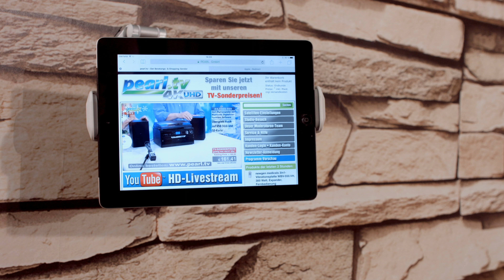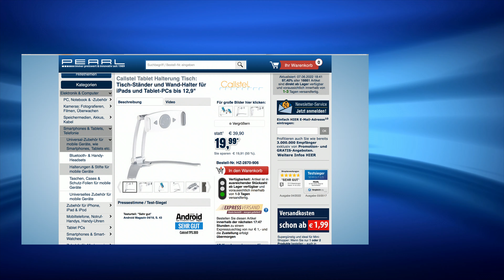Die beliebte 10€-Show vom 07.06.2022 mit Monika und Diana bei PEARL TV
In diesem Video zeigen Carsten Ruland und Ingo Richter alles rund um iPad Halterung, Deko & Fliegengitter.

(00:01:00) Lunartec Tischleuchten: Zusammenklappbare SMD-LED-Schreibtischlampe, 395 lm, warmweiß, 3 Watt (LED Nachttischlampe)
Dank Teleskop-Hals und neigbarem Lampenkopf richten Sie die Lampe ideal aus
* Modernes Design
* Angenehm warmweißes Licht
* Neigbarer Lampenkopf und Teleskop-Hals
* Stromsparend und hell
* Ideal auch zum Mitnehmen
* Ideal z.B. am Schreibtisch oder am Bett
* Praktisch auch im Bastelkeller oder an der Werkbank
* 9 sparsame und robuste SMD-LEDs: 3 Watt Gesamtleistung
* Helligkeit: 395 Lumen
* Farbtemperatur: 3000 K (warmweiß)
* Ausziehbarer Teleskop-Hals mit 19 und 32 cm Länge, neigbar um bis zu 100°
* Lampenkopf um bis zu 100° seitlich und 180° vertikal neigbar
* Sicherer Stand dank Gummi-Füßen an der Unterseite
* Ein/Aus-Schalter
* Stromversorgung: 230-Volt-Steckernetzteil (Eurostecker)
* Maße (Ø x H): max. 12,5 x 41,5 cm, zusammengeklappt: 23 x 3 x 12,5 cm, Gewicht: 465 g
* Lampe inklusive Netzteil und deutscher Anleitung - Außerdem relevant oder passend zu: Stehlampe, Architekt

(00:05:30) PEARL Kühlrucksack (Kühlbox Rucksack) - statt 26,90 EUR jetzt 15,99 EUR

(00:08:30) newgen medicals Faltbarer Spazierstock mit edlem Holzgriff
Für mehr Sicherheit: Ihr treuer Begleiter beim Wandern und Spazierengehen
* Max. Belastbarkeit bis 115 kg
* Höhe in 5 Stufen verstellbar von 84 bis 93,5 cm
* Komfortabel: Ergonomisch geformter Griff aus poliertem Holz
* Robust: Aus eloxiertem Aluminium, mit Handgelenksschlaufe
* Maße: Zusammengeklappt ca. 30 cm, ca. 320 g schwer

(00:11:30) Callstel iPad Halterung: Tisch-Ständer und Wand-Halter für iPads und Tablet-PCs bis 12,9 Zoll (Tablet Halterung Tisch)
Arbeiten, lesen und spielen Sie auf Tablet, iPad & Co. mit freien Händen
* Für freihändiges Arbeiten, Lesen, Spielen u.v.m.
* Höhe und Neigungswinkel verstellbar
* Um 360° waagrecht und senkrecht drehbar
* Auch zur Wandmontage
* Platzsparend faltbar zum einfachen Transport
* Ideal für iPad, iPad mini und iPad Pro
* Hält Tablets und andere größere Mobilgeräte: für freihändiges Arbeiten, Lesen, Spielen, Chatten u.v.m.
* Flexibles Format: geeignet für Geräte von 17,8 - 32,8 cm (7" - 12,9") Bildschirm-Diagonale
* Ideal für iPad, iPad mini & iPad Pro
* Zum Aufstellen und Aufhängen dank Tisch-Standfuß und Wandhalterung
* Zusätzliche Wandhalterungen als Zubehör erhältlich
* Individuelle Positionierung: Höhe und Neigungswinkel verstellbar
* 360°-Schwenk-Funktion: zur bequemen waagerechten und senkrechten Positionierung
* Einfacher Transport: platzsparend faltbar, Halterung abnehmbar
* Sicherer Stand dank Gummi-Pads
* Stabile Metall-Bauweise
* Farbe: silbern
* Maße Ständer: 78 x 225 x 75 mm (zusammengefaltet), Maße Halterung: 70 x 170 x 35 mm, Gesamt-Gewicht: 419 g
* Tablet-Ständer inklusive Wandhalterung, Montage-Material und deutscher Anleitung - Außerdem relevant oder passend zu: Samsung Galaxy, tabletstander, Schwanenhals, eBook Reader, Handyhalter, Apple i Pad, Toiletten, Toilette, aus Alu, Android

(00:15:30) Lunartec Deko (LED-Kerzen Outdoor mit Timer) - statt 26,90 EUR jetzt 15,99 EUR

(00:18:30) infactory Fliegengitter (Insektenvorhang) - statt 29,90 EUR jetzt 15,99 EUR

(00:22:30) PEARL Kühlbox Fahrrad (Fahrradkorb) - statt 26,90 EUR jetzt 21,99 EUR

(00:25:30) Playtastic Sprechender Vogel (Sprechender Papagei Spielzeug) - statt 29,90 EUR jetzt 23,99 EUR